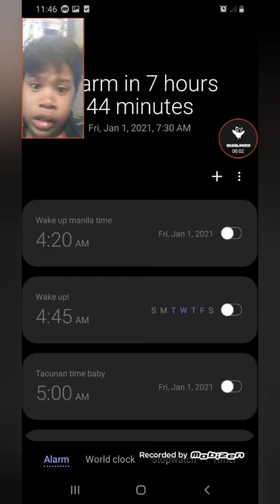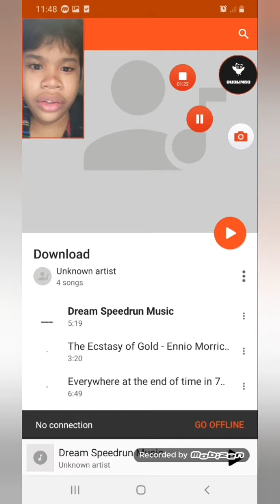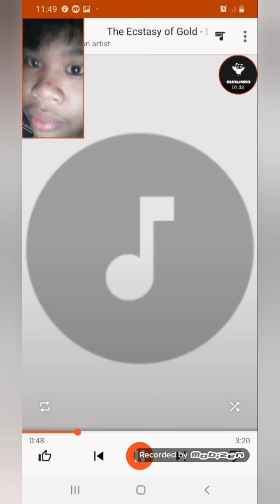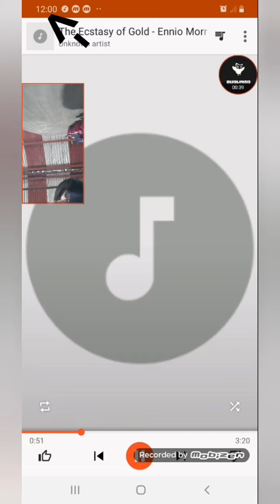what i did for new year 2021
tl;dr, i had fun :)